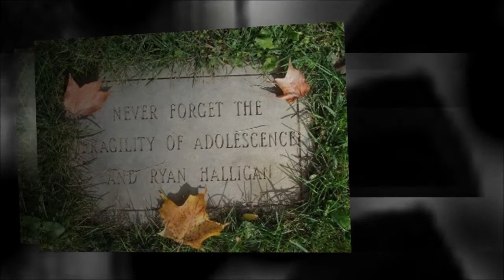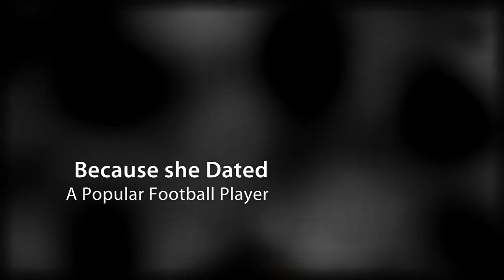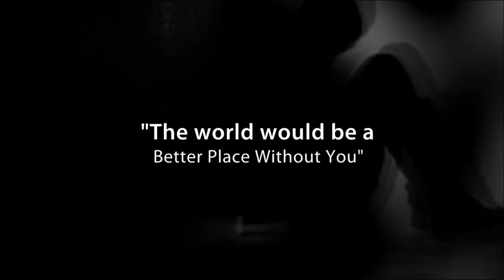Cyberbullying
"Beautiful" performed by Christina Aguilera Written by Linda Perry.